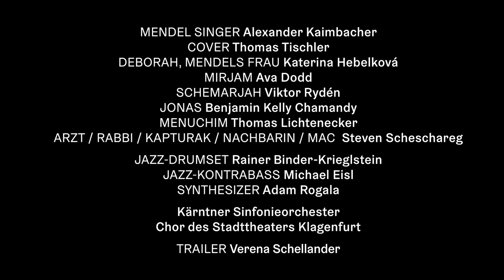HIOB - Bernhard Lang - Michael Sturminger - Stadttheater Klagenfurt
HIOB
Oper in zwei Akten von Bernhard Lang
Libretto von Michael Sturminger
nach dem gleichnamigen Roman von Joseph Roth
in der Bühnenfassung von Koen Tachelet

Auftragswerk des Stadttheaters Klagenfurt
In deutscher Sprache mit Übertiteln
Stadttheater Klagenfurt
Uraufführung 09. Februar 2023

MUSIKALISCHE LEITUNG Tim Anderson
REGIE Michael Sturminger
BÜHNE UND KOSTÜME Renate Martin, Andreas Donhauser (DonMartin Supersets)
LICHT Helmut Stultschnig
CHOREINSTUDIERUNG Günter Wallner
DRAMATURGIE Markus Hänsel

MENDEL SINGER Alexander Kaimbacher
COVER Thomas Tischler
DEBORAH, MENDELS FRAU Katerina Hebelkova
MIRJAM Ava Dodd
SCHEMARJAH Viktor Rydén
JONAS Benjamin Kelly Chamandy
MENUCHIM Thomas Lichtenecker
ARZT / RABBI / KAPTURAK / NACHBARIN / MAC Steven Scheschareg

JAZZ-DRUMSET Rainer Binder-Krieglstein
JAZZ-KONTRABASS Michael Eisl
SYNTHESIZER Adam Rogala

Kärntner Sinfonieorchester
Chor des Stadttheaters Klagenfurt